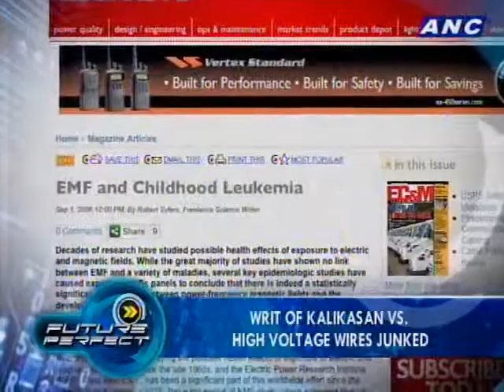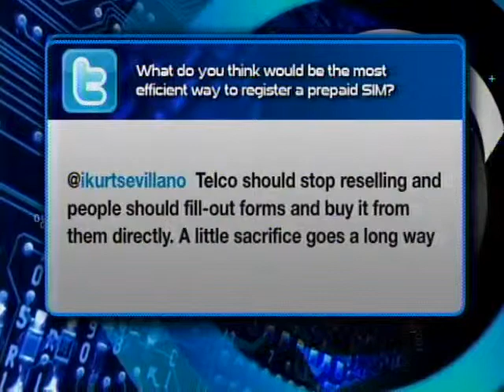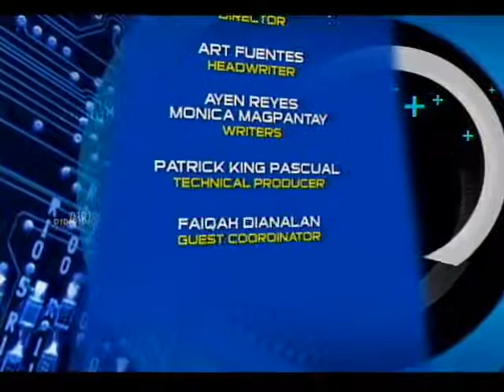ANC Future Perfect: Simcard Registration 5/5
Guests:
Rep. Rufus Rodriguez, Co-Author, Mobile Phone Regulation Act
Atty. Rodolfo Salalima, President, Philippine Chamber of Telecommunication Operators
Engr. Edgardo Cabarios, Director, Common Carriers Authorization, NTC

Host: Tony Velasquez
Executive Producer: Dino Orig
Associate Producer: Alvin Co
Head Writer: Art Fuentes
Writers: Moki Magpantay
Ayen Reyes
Technical Producer: Patrick Pascual
Guest Coordinator: Faiqah Dianalan
Researchers: Biena Michelle Magbitang
Geneviv Fernandez
Production Assistant: Mike Caballero
Director: Rommel Pedrealba
Editors: Liway Hernan
Jordan Jarlego